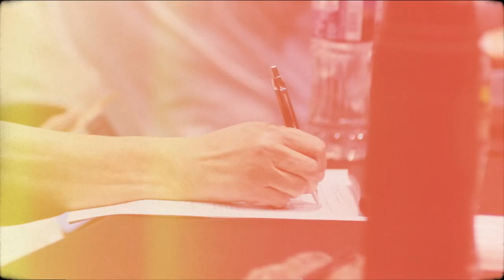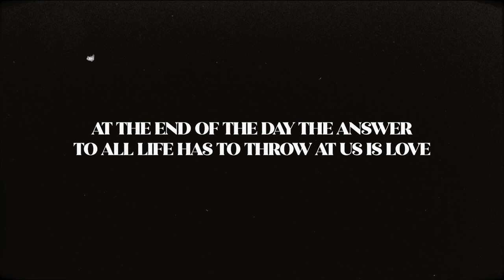Married Couples Retreat 2024 | Promo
Enjoy a weekend away at Married Couples Retreat 2024! MCR is an encouraging and powerful experience that will equip you to navigate every season of your marriage journey. There will be impactful teachings that will cover important topics in marriage, including finances, conflict resolution, and boundaries; as well as time to connect and grow closer with your spouse to build a stronger marriage. Don't miss out on this opportunity to get away and learn how to keep your marriage thriving

Calvary Church
1141 E Lebanon Rd.
Dover, DE. 19901
CalvaryDover.org

Office Hours
Saturday: CLOSED